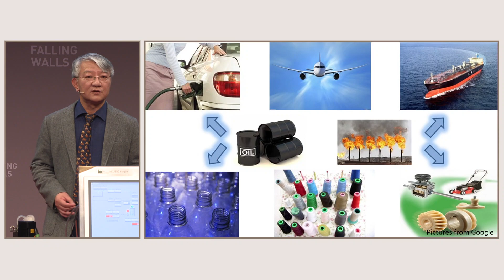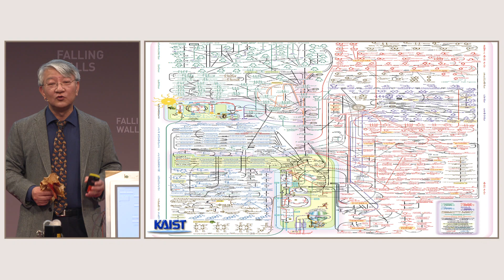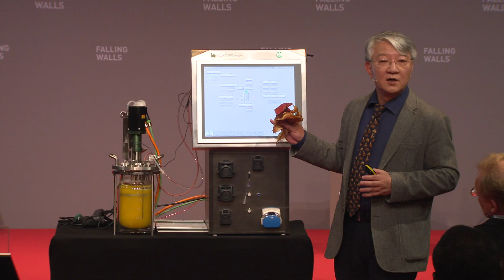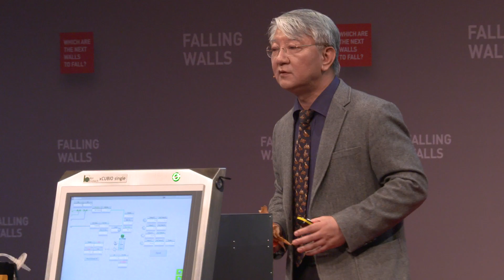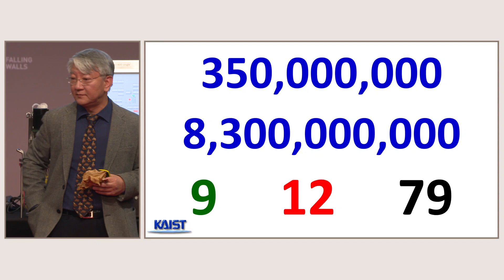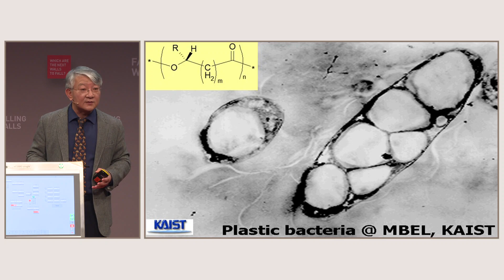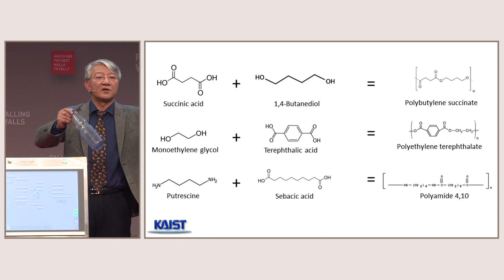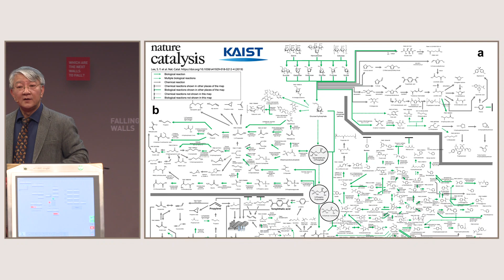Falling Walls Conference 2019 – Bioengineering | SANG YUP LEE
The Falling Walls Conference is an annual global gathering of forward-thinking individuals from 80 countries organised by the Falling Walls Foundation. Each year on 9th of November – the anniversary of the fall of the Berlin Wall – 20 of the world’s leading scientists are invited to Berlin to present their current breakthrough research.

Sang Yup Lee, Korea Advanced Institute of Science and Technology